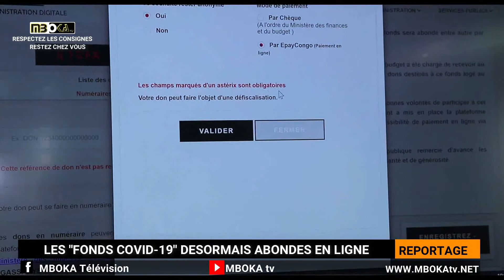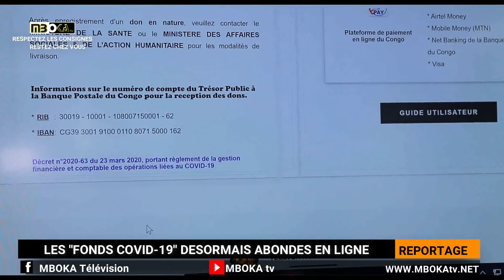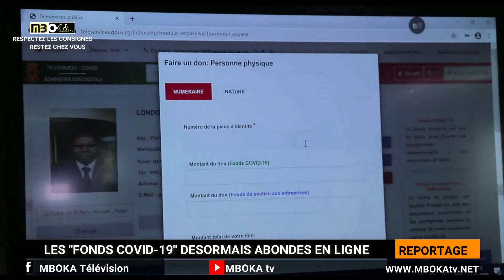Fonds Covid-19 : Les dons désormais faits par internet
Le ministère des finances et du budget a opérationnaliser Téléservices-congo, une plate-forme digitale mise en place pour recevoir les dons, en nature et/ou en espèce, en faveur des fonds de lutte contre le covid-19, mis en place par le Chef de l'Etat. oriente tous les donateurs directement au ministère, et non plus à la Banque Postale du Congo comme d'habitude.